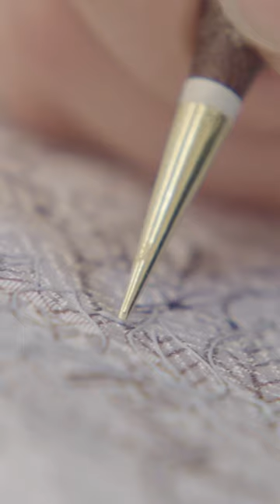Os vários passos dos kimonos Chiso feitos a mão | Insider Português